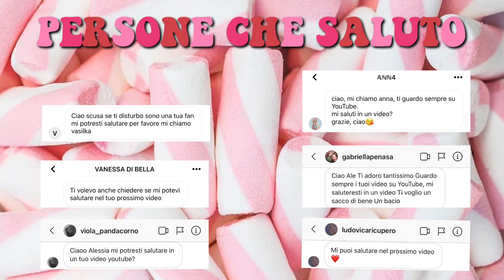TUTTA LA MIA CANCELLERIA!!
SOCIAL:
VSCO: itsalessiatrozzi